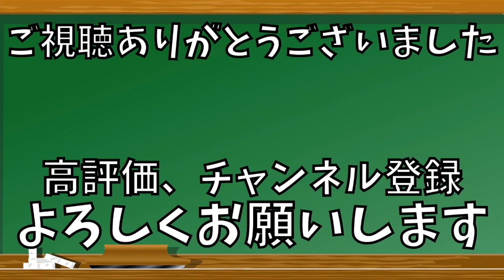【レラハンクス富良野BC】松下大悟選手のピッチングのトレーニングを紹介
ハムストリングスのトレーニングの様子です。
色々な動きの質が変わっていました。
継続してやるとよくなくっていきそうな印象です。

☆レラハンクス富良野BC松下大悟選手の２回目の体のケアをしました

☆【独立リーグの選手のケア】レラハンクス富良野BC松下大悟選手の体のケアをしました

▶︎レラハンクス富良野BCの情報はこちらをご覧ください↓↓↓